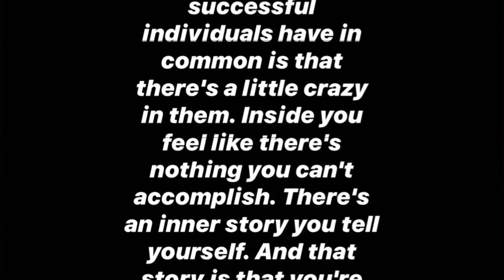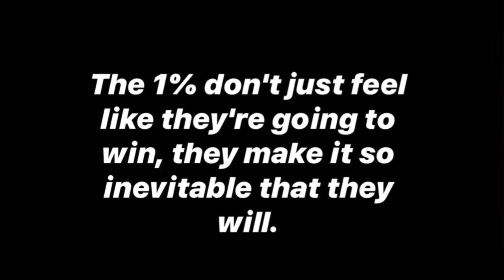Pre-season motivational video / Waller wrestling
One thing all successful individuals have in common is that there's a little crazy in them. Inside you feel like there's nothing you can't accomplish. There's an inner story you tell yourself. And that story is that you're born to win. You're born to make things happen. This inner feeling is what propels you forward but it doesn't just stop there.
Think about that. You're in a state of mind that prevents￼ normal perception. You literally don't see the world the way everyone sees it. You're crazy. You have to realize how crazy it is to accomplish great things when you're not in a position to do it.
The 1% don't just feel like they're going to win, they make it so inevitable that they will.￼